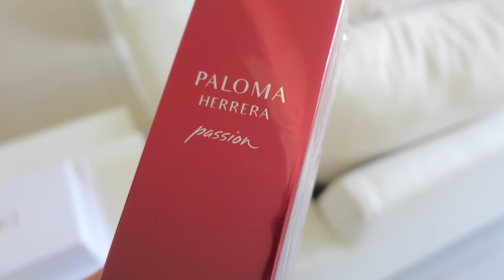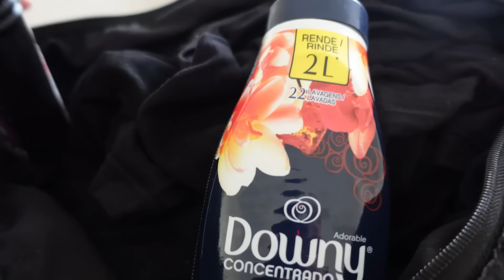Vlog: UN DÍA CONMIGO en mi NUEVA CASA 🏠 Nueva Rutina, minibar🍸compras y mas! 🤍✨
HOLA BEBÉS!!!
Seguime en todas mis redes como: @melinaaquiroga